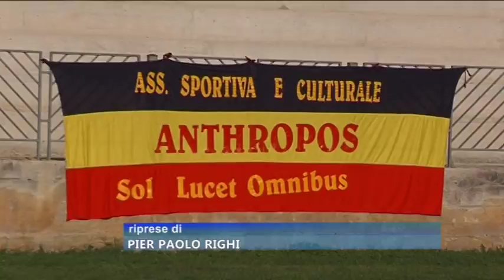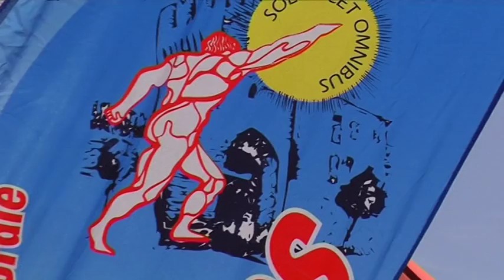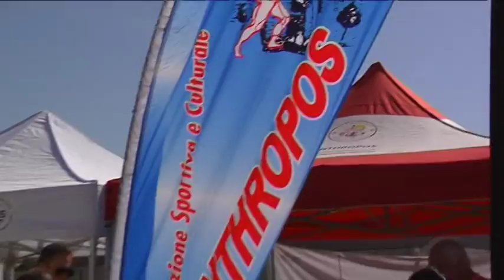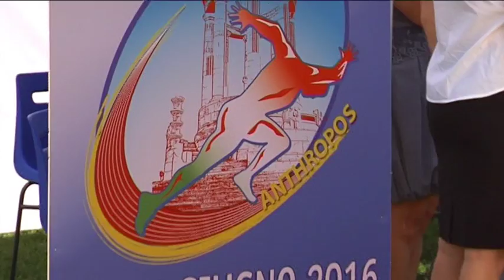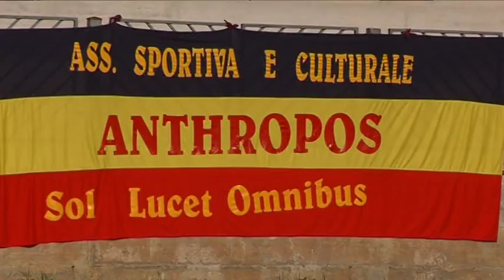campionati italiani atletica fisdir ancona